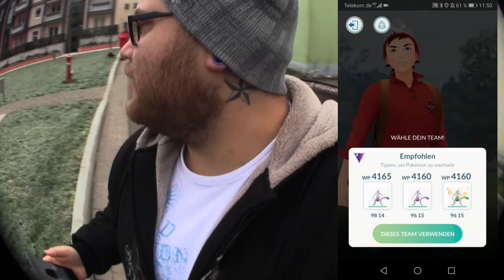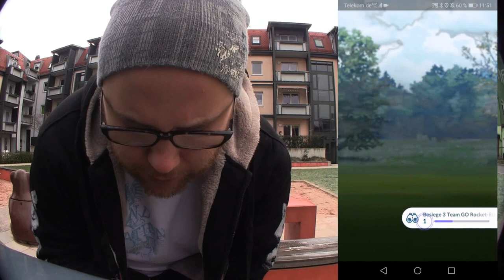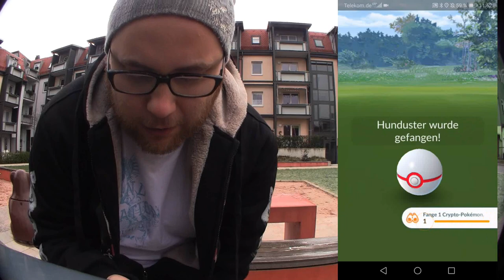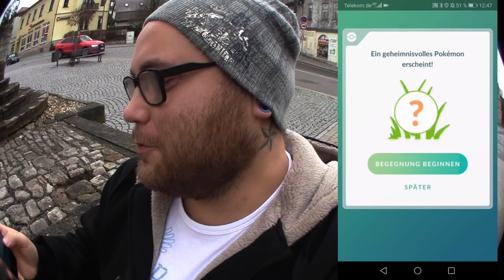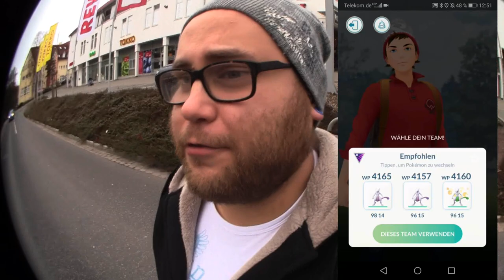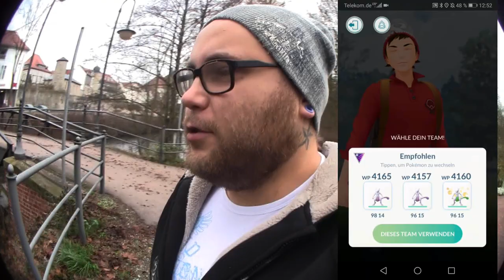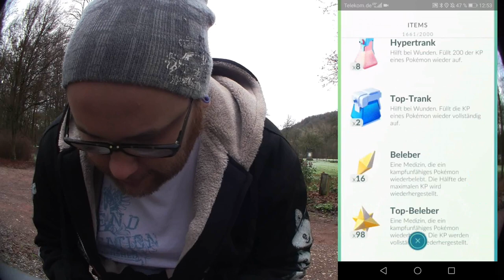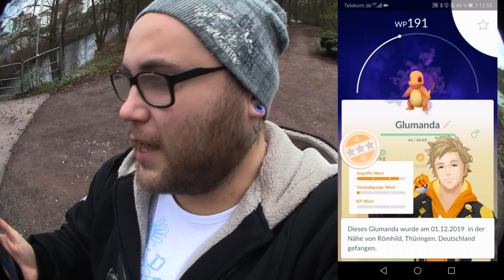Eine wachsende Herausforderung Kapitel 1 : Es geht wieder los | Pokémon GO Deutsch # 538